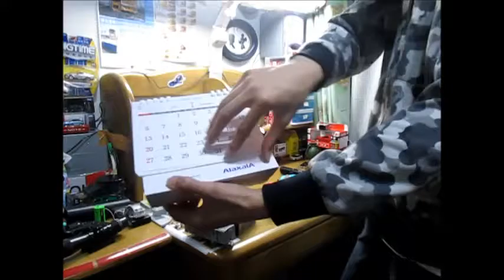机 片付け動画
自分の机の片付け動画です。今回は長いので倍速でお送りします。途中でハプニングがあります。